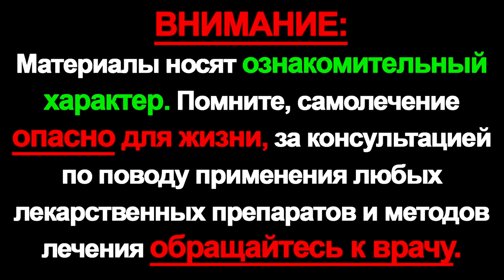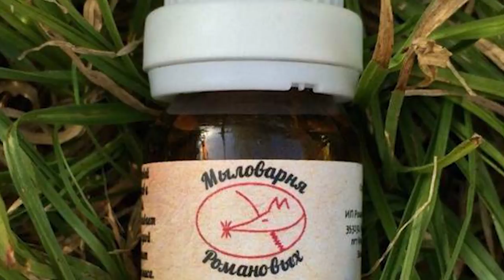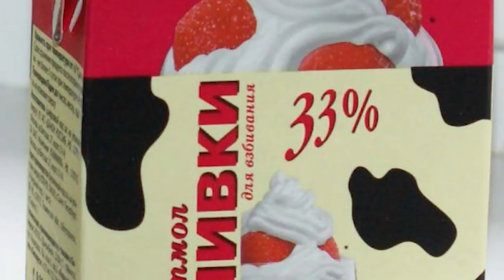Избавится от чёрных точек и уменьшить поры. Вам помогут эти домашние маски.